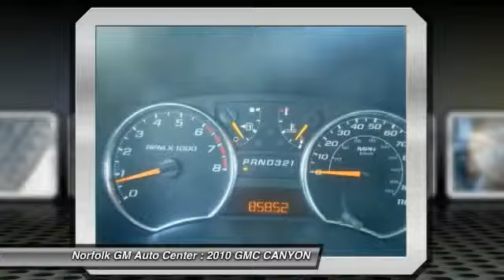2010 GMC CANYON Norfolk NE P5358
2010 GMC CANYON